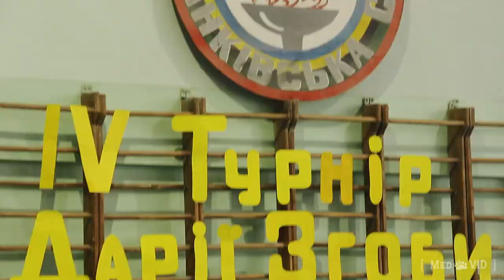IV турнір з гімнастики Дарії Згоби | Анна Дем'янова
Виступ Анни Дем'янової на IV турнірі з гімнастики імені Дарії Згоби
Вчетверте в Івано-Франківську відбулися змагання у рідному закладі відомої спортменки - Спеціалізованій дитячій юнацькій спортивній школі олімпійського резерву №1.
У змаганнях взяли участь понад півсотні дівчат та тридцятеро хлопчиків. Всі вони - вихованці СДЮСШ. Найстаршим - по 9 років, наймолодшим - виповнилося 6. Для багатьох учасників це перші в житті змагання такого рівня.
6-річна Анна Дем'янова займається в Школі лише 8 місяців. Найважчими у тренуваннях дівчинка називає вправи на колодах. Та перед змаганнями описує і нелегку комбінацію вправ у довільній програмі.